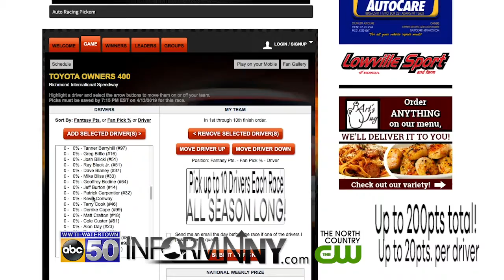Auto Racing Promo #3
It's the FINAL Lap of ABC50's Auto Racing Challenge! Make sure to pick you drivers and earn your points during the last few weeks of the Racing Season! The Points Leader will receive our Grand Prize $1000 Gift Certificate to Cheney Tire!